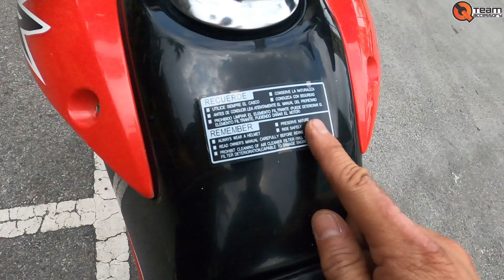HONDA XR150 "SIÊU CÀO CÀO" BỀN NGON MẠNH l BÁN CÀO CÀO HONDA XR150 DÀNH Cho ANH EM ĐAM MÊ XÊ DỊCH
Decal và các vấn đề về thiết kế in ấn Decal:
Hotline: Mr Quân Béo - 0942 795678 / 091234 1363
Zalo: 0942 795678 / 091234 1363
Fanpage: Qteam Motor - Phụ Tùng Xe Độ Hà Nội